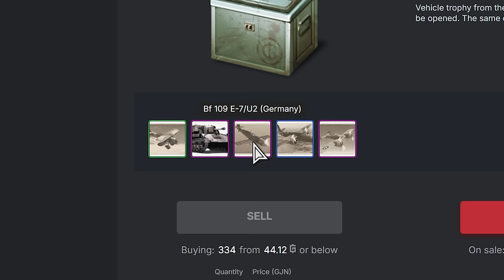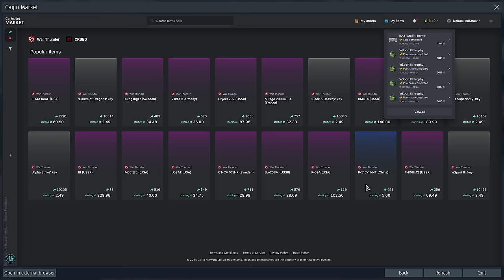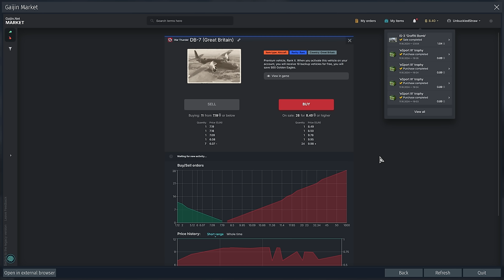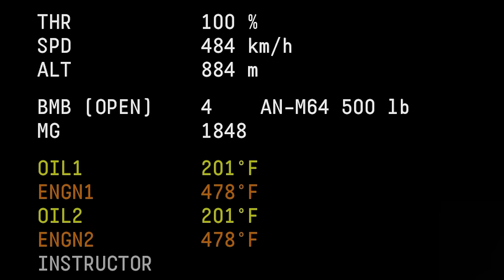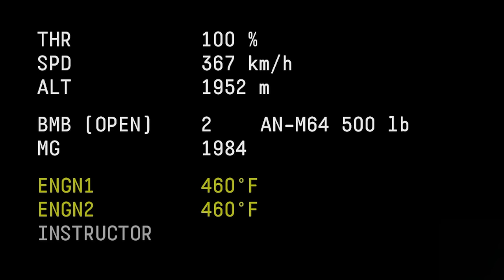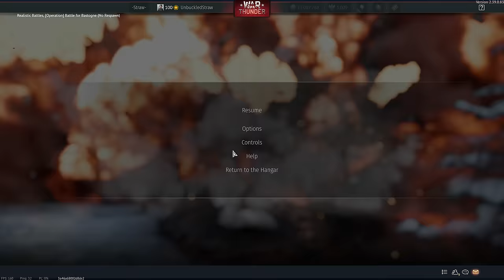I Opened The Most Expensive Trophy In | WarThunder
Today I opened the most expensive trophy you can get in WarThunder in hopes to win the Bf 109 E-7/U2. But after spinning we sadly won the least expensive vehicle the DB-7. But we take it out for a spin and see just how good the tank is.